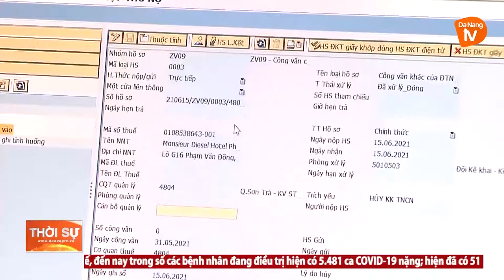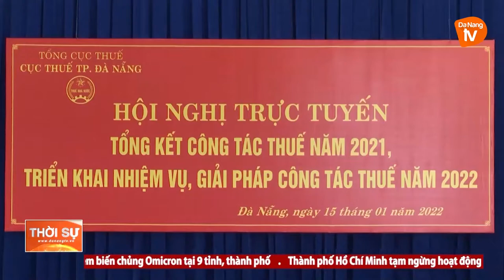NĂM 2021: NGÀNH THUẾ ĐÀ NẴNG THU VƯỢT DỰ TOÁN NGÂN SÁCH NHÀ NƯỚC